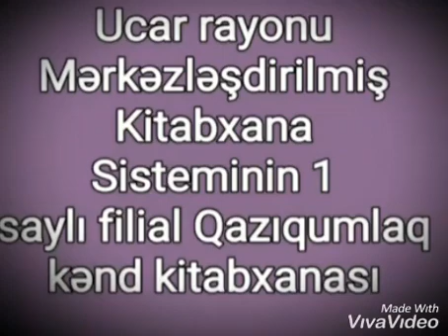7 fevral 2021